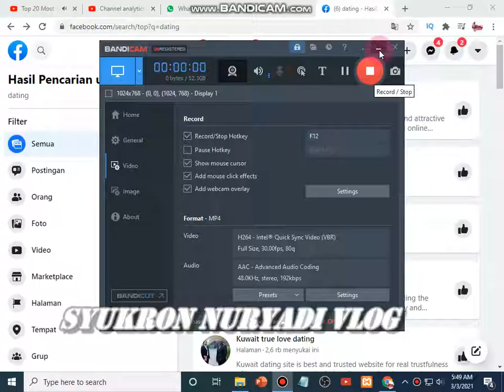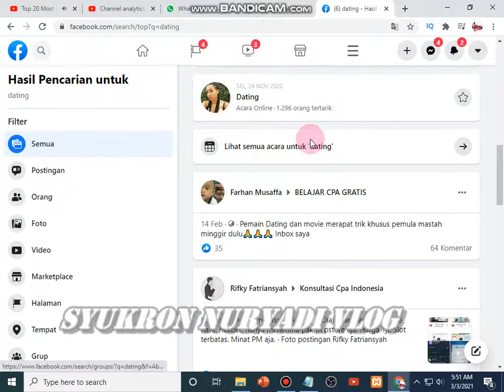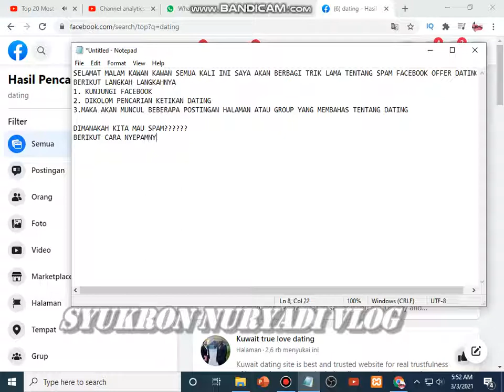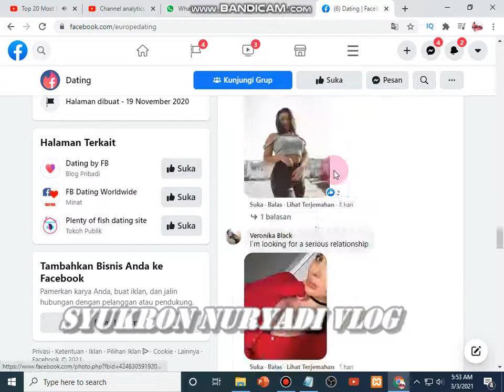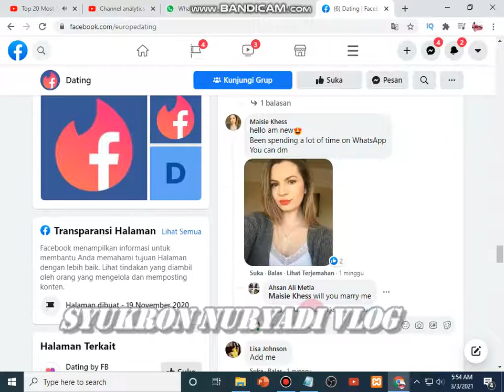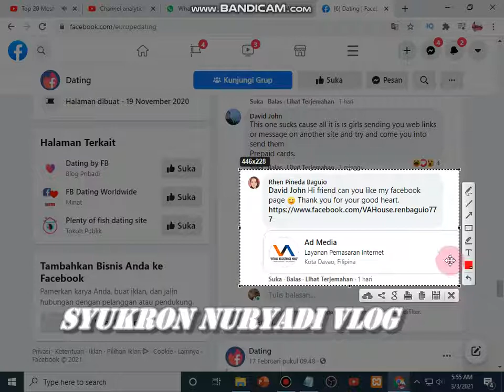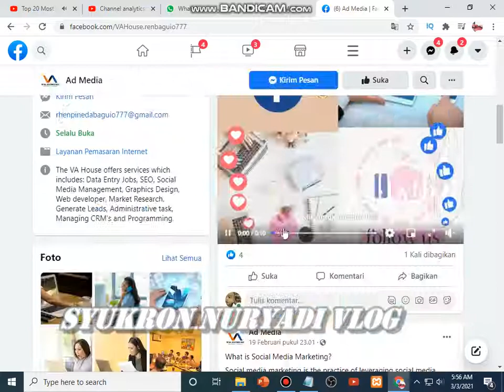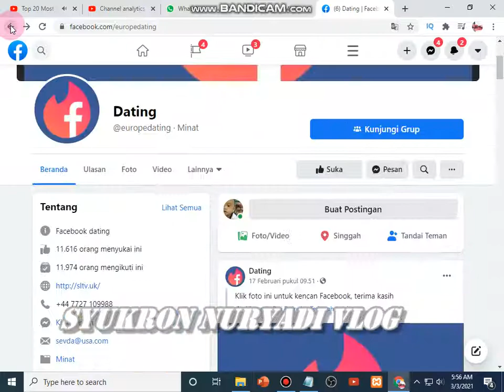Video Cara Spam Fans Page Facebook Untuk Offer CPA Dating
Cara Spam Fans Page Facebook Untuk Offer CPA Dating
SELAMAT MALAM KAWAN KAWAN SEMUA KALI INI SAYA AKAN BERBAGI TRIK LAMA TENTANG SPAM FACEBOOK OFFER DATING
BERIKUT LANGKAH LANGKAHNYA
1. KUNJUNGI FACEBOOK
2. DIKOLOM PENCARIAN KETIKAN DATING
3.MAKA AKAN MUNCUL BEBERAPA POSTINGAN HALAMAN ATAU GROUP YANG MEMBAHAS TENTANG DATING

DIMANAKAH KITA MAU SPAM?
BERIKUT CARA NYEPAMNYA
1.PILIH SALAH SATU DARI RESULT PENCARIAN MISAL HALAMAN ATAU LAINNYA
2.ADA PERMINTAAN DM ATAU LAINNYA..DISERTAI GAMBAR YANG MENARIK
DISITULAH SASARAN KITA UNTUK MELEMPAR OFFER MELALUI DM KE CALON TARGET
3. DI REDIRECT KE HALAMAN NYA

MUNGKIN ITU SAJA SEMOGA BERMANFAAT...

SALAM SENYUM